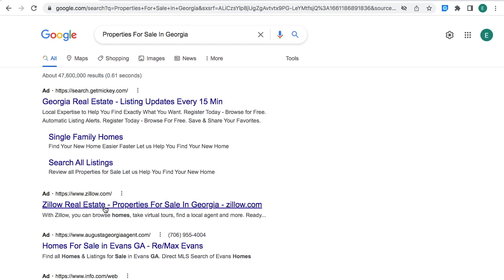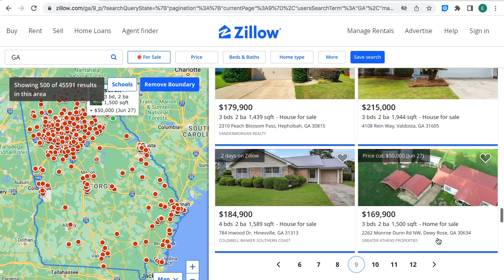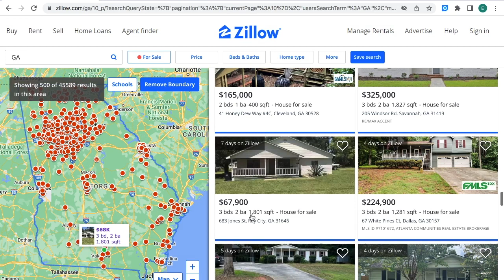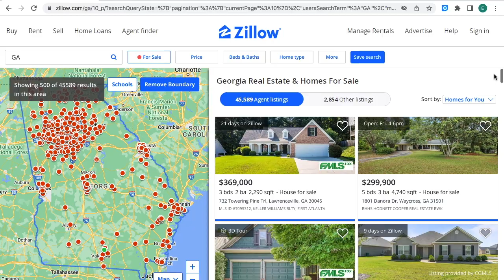Georgia Real Estate Bargains: Affordable Properties for Sale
Don't Miss Out: Discover Investment Opportunities Cheap Real Estate Properties
For Sale in Georgia

The content is likely to discuss strategies, tips, and insights on investing in affordable
real estate in Georgia.